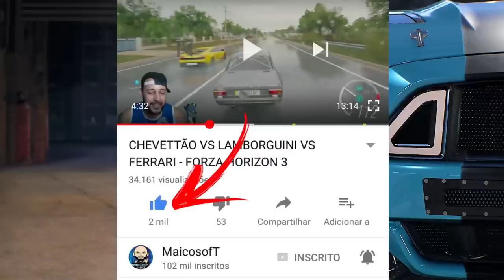ACHAMOS NOSSO PRIMEIRO CARRO DE CELEIRO DO FORZA HORIZON 2 #8